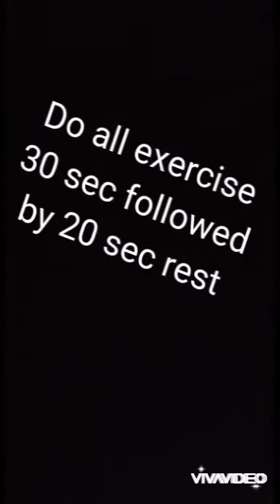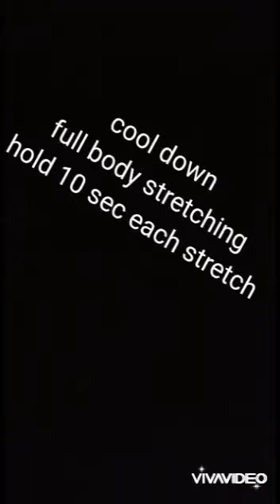H.I.I.T Bodyweight Workout by Fitness Trainer Avinash Shelke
Warm up
30 sec Jogging
All joint rotation
Dynamic stretches

30 sec exercise followed by 20 sec rest  . Repeat circuit 2-3 time according to ur fitness level

Split squats to burfees
Shoulder taps
Floor mountain climber
Plank push up
Bear walk forward and reverse
High knees
Chameleon pushup
Crab hold toe taps
Plank to squat hold

Get Authentic and Reliable Information on Health and Fitness from Certified Fitness Professionals on thefitnesity.com - Community of Certified Fitness Professionals